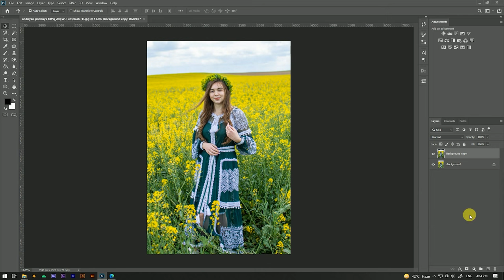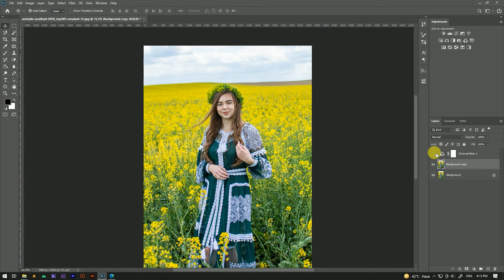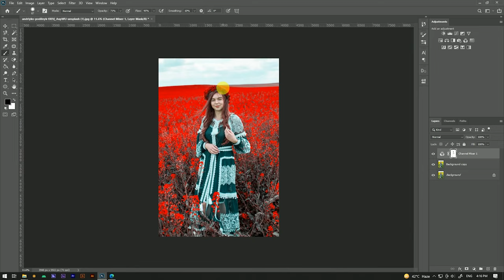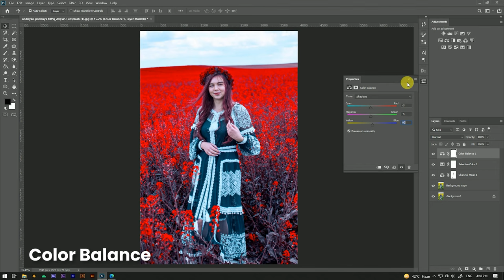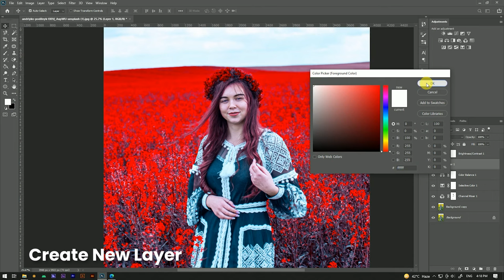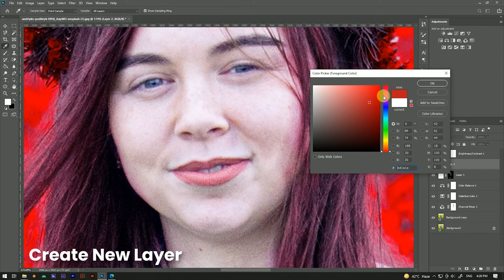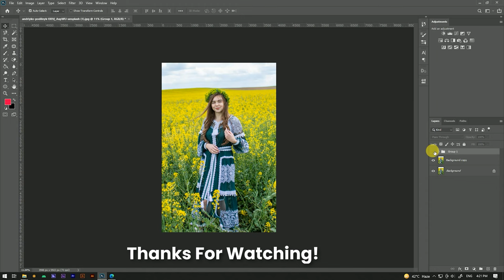Moody Red Black Photo Background Colour Grading in Photoshop | COLOR GRADING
Hello Guys Today, I'm Gonna show you a video to teach you how To create Moody Red Black Photo Background Colour Grading in Photoshop.